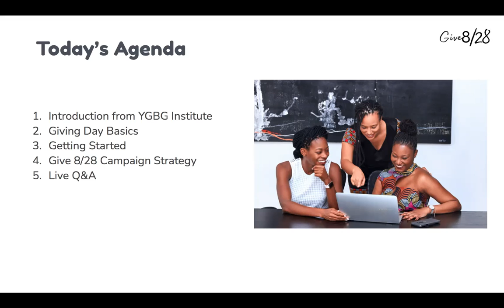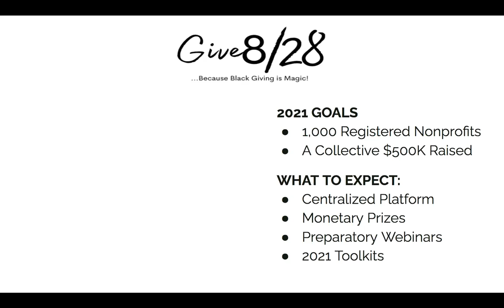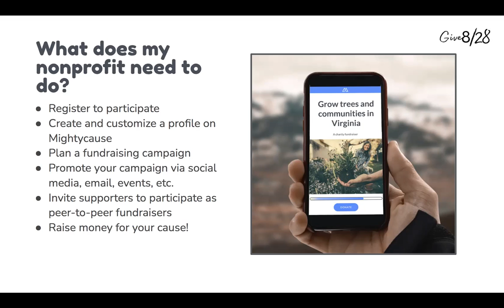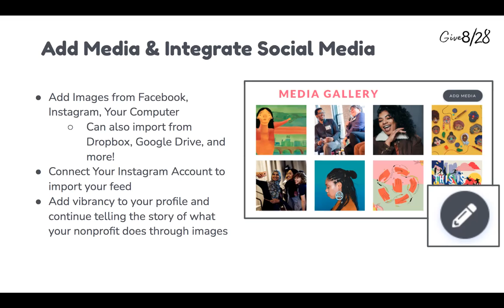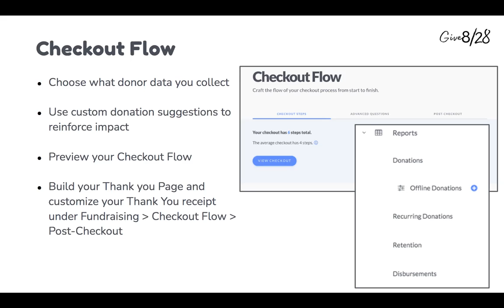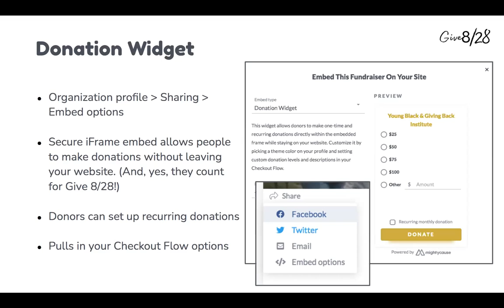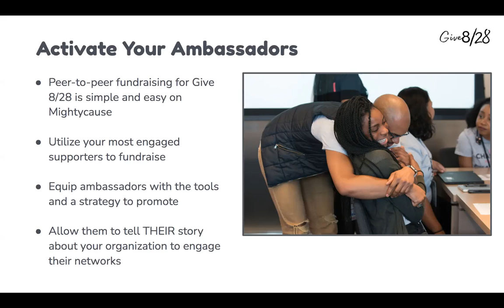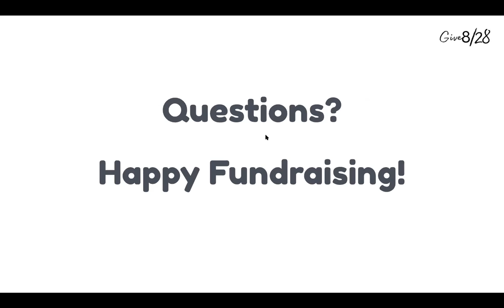Give 8/28: Getting Started